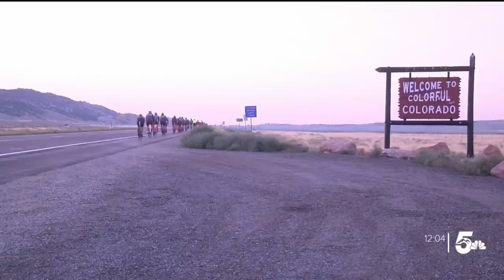SHIELD616 Border-to-Border Ride begins today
The team from SHIELD616 will once again hit the road for the Border-to-Border Ride to raise money for equipping Colorado first responders with protective gear.